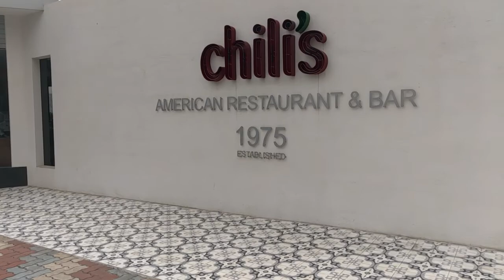From Super Brand Mall to Bund Garden in Pudong Shanghai